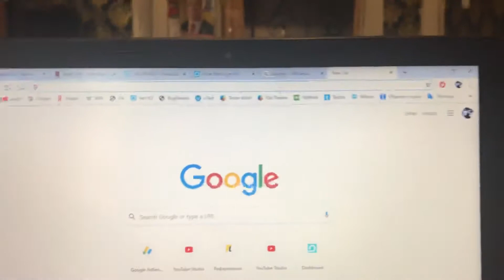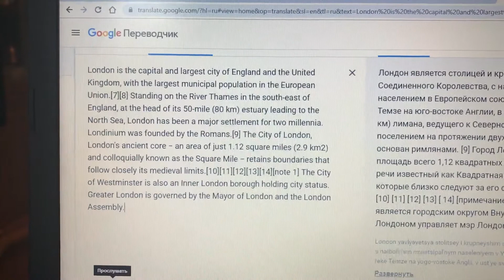Как озвучить текст на английском языке